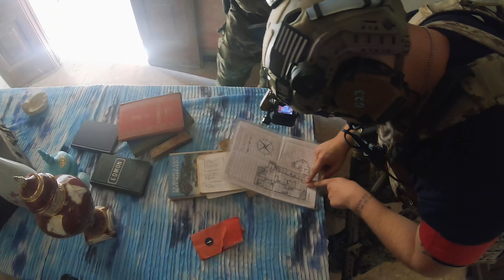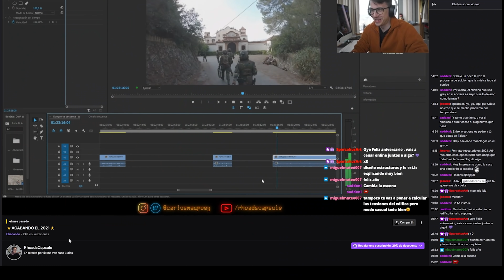AIRSOFT EN OMAHA, CAMPO DE BARCELONA - Capsule Airsoft España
Esto es Omaha, un campo de Airsoft de Barcelona, y uno de los que más nos han gustado.

Nuestras redes:
-Principal (@capsuleairsoft)

HEMOS ABIERTO UN CANAL DE TWITCH. Haremos directos ahí.